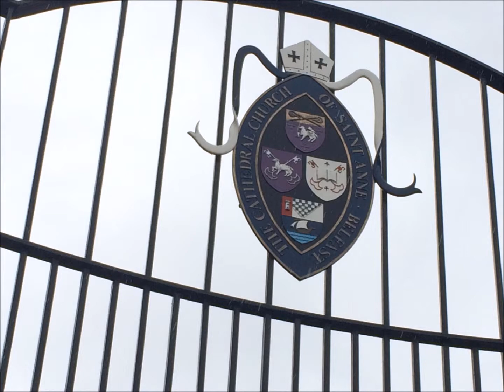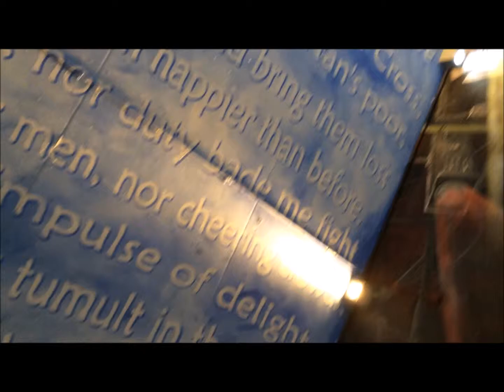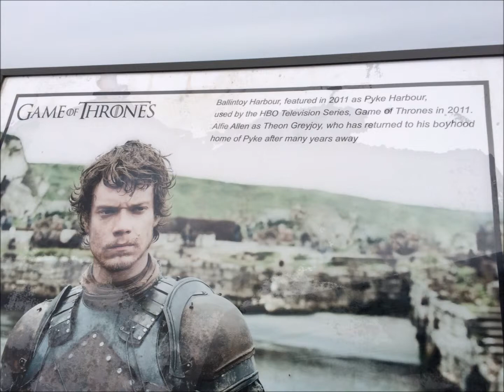Belfast, Northern Ireland, United Kingdom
My trip to Belfast & the surrounding area.

Music: Derek Ryan--Wake Me Up (Avicii Cover)